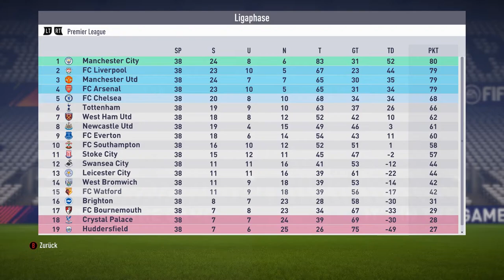Werden wir den Verein wechseln ?!?! || FIFA 18 Torwartkarriere #021 || 3. LIGA || Würzburger Kickerz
- Torwartkarriere

Designer: H1gh-F1ve (Flo)

Ihr hört gerne Musik dann probiert das doch mal aus: